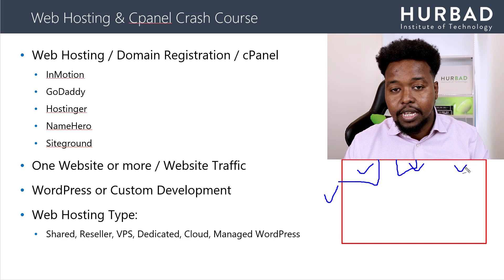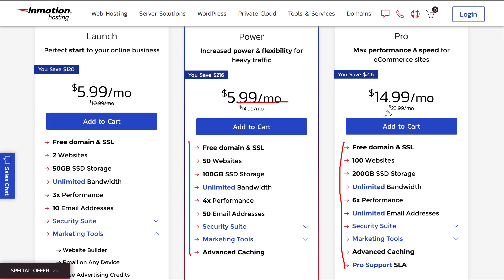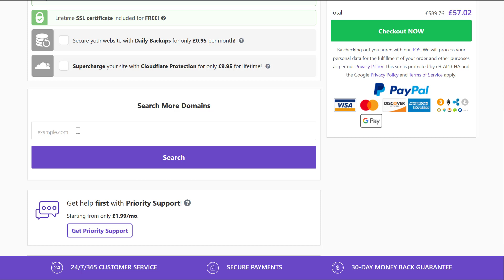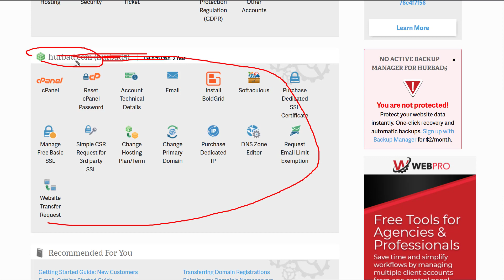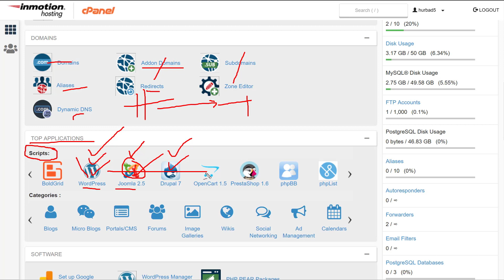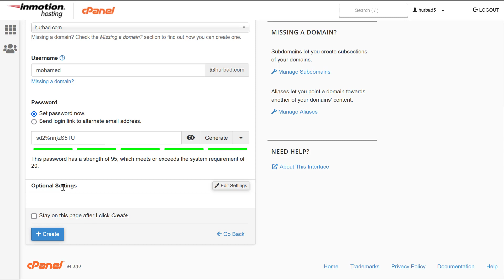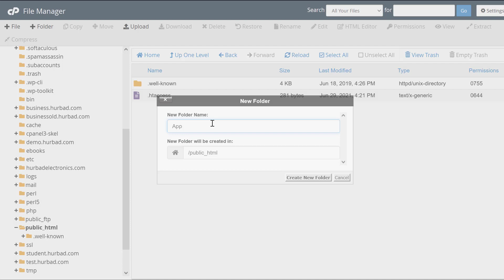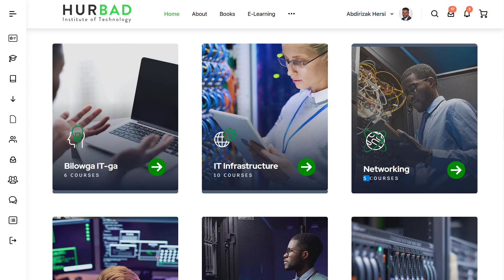Hurbad Crash Course - Website Sidee loo iibsadaa loona maamulaa - Afsomali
00:00 - Horudhaca
02:07 - Waa maxay web hosting / domain registration
08:52 - Sida loo Isticmalaa inmotion hosting